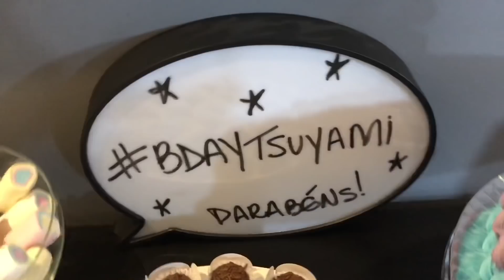Meu aniversário na nova área gourmet na casa dos meus pais. 36 anos.